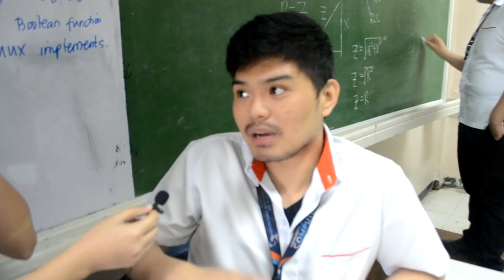VLOG - 10 COMMANDMENTS OF COMPUTER ETHICS (BANLAOI, FAUSTINO, PASTORES, REMO)